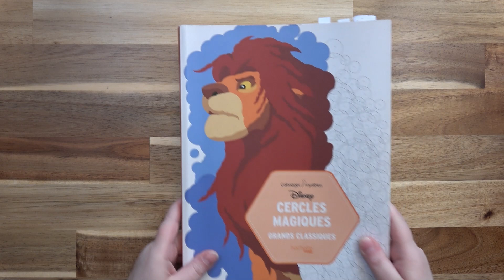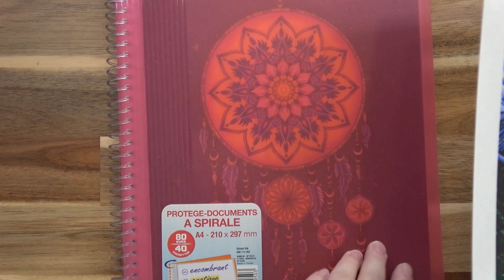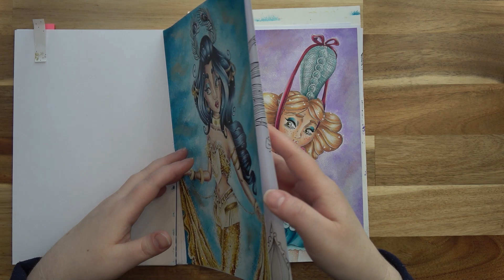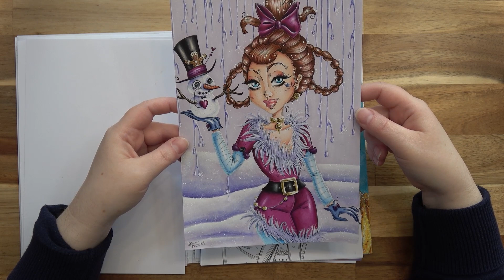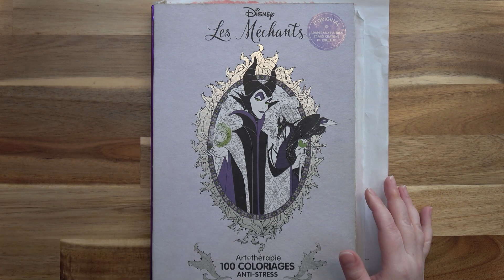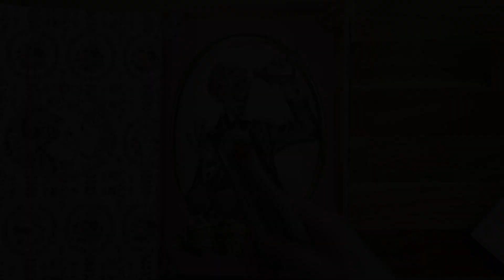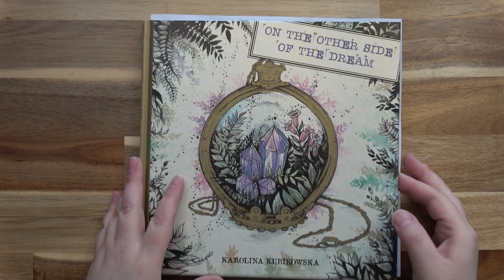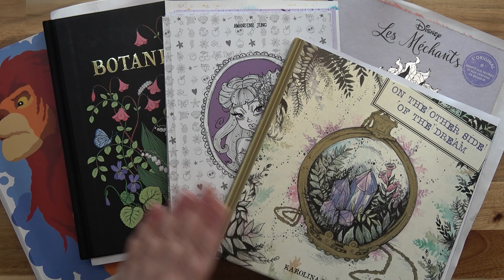COLORIAGES TERMINES | Janvier - Février 2023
Hello!

On se retrouve enfin pour la vidéo des coloriages terminés, ça faisait un long moment que je n'en avais pas tourné, trop contente de vous présenter mes derniers colos ^^

C H A P I T R E S  |  Q U E S T I O N S

00:00:00 - Intro
00:00:38 - Mystères
00:03:20 - PDF
00:07:29 - Pinups
00:15:41 - Botanicum
00:20:06 - Méchants Disney
00:24:27 - On the other side of the dream

Cercles magiques
Feutres acryliques Arrtx
Botanicum (Édition en Néerlandais)
Méchants Disney

C H A I N E S   E T   I N S T A G R A M   M E N T I O N N E S

M O N    M A T E R I E L    C H O U C H O U

Gouache acrylique Liquitex
Liquitex acrylique basic blanc
Liquitex Acrylique Basics Set
Pébéo studio
Pébéo studio
Rallonge crayon
Palette humide
Feutres faber castell le lot
Classeur nuancier
Planche verre Tonic Studios

Vous pouvez également me soutenir financièrement avec le "super thanks" situé sous chacune des vidéos.
Ma wishlist Amazon